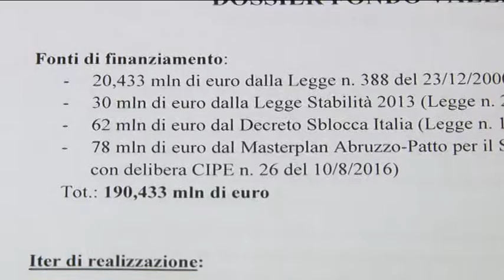Completamento Fondovalle Sangro: c’è il progetto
Sarà avviata entro dicembre la gara d’appalto per i lavori di completamento della Strada Statale 652 “Fondovalle del Sangro” nel tratto compreso tra i comuni di Gamberale e Civitaluparella. Stamani l’annuncio da parte del presidente della Regione Luciano D’Alfonso